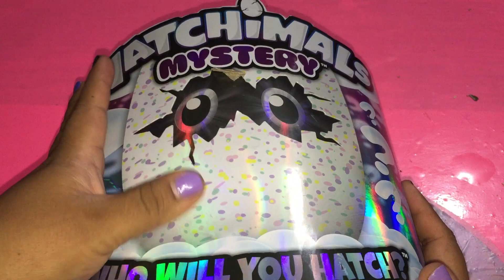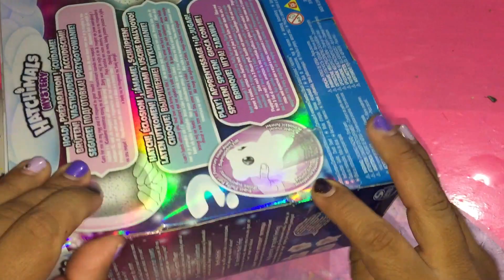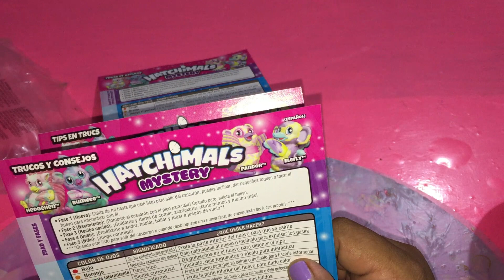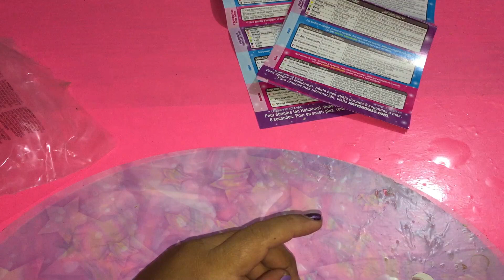ABRIENDO HATCHIMAL MYSTERY // AIMEP3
Contacto para recomendar y negocios

CANALES  DE MI ESPOSO

A CERCA DE MI CANAL